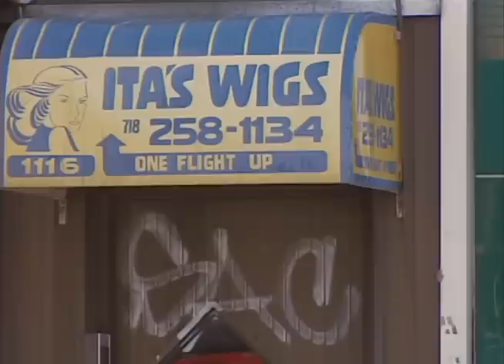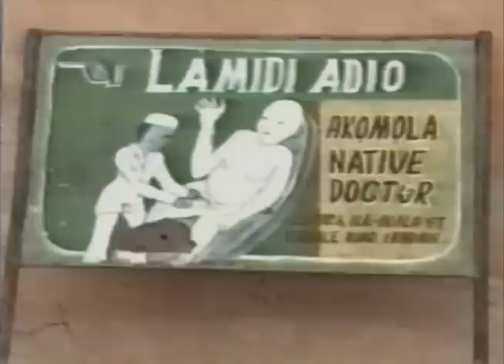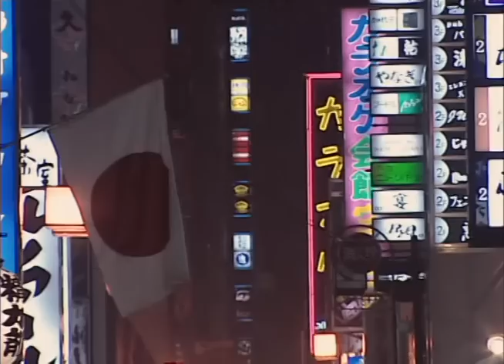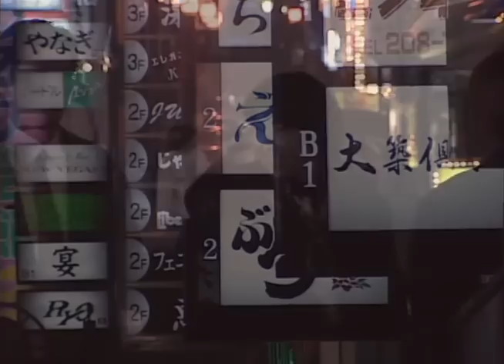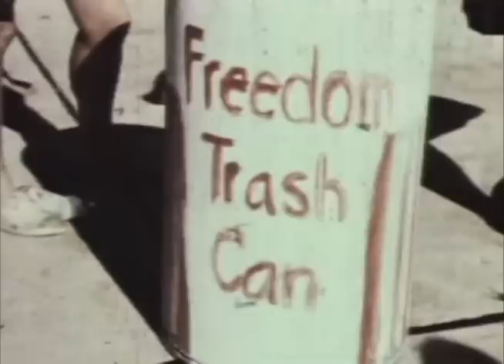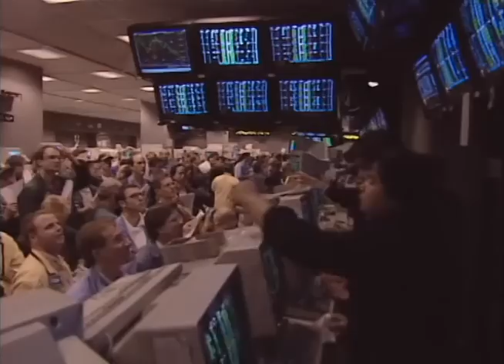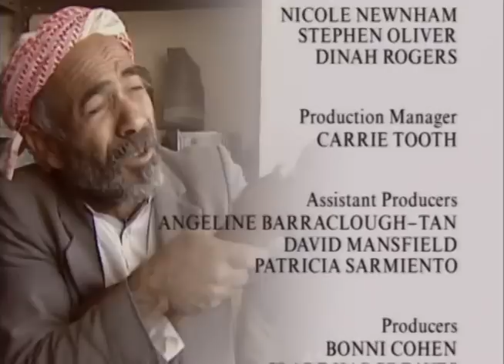"The Human Sexes" by Desmond Morris - episode 6: The Gender Wars (FULL)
Desmond Morris turns his highly trained zoological eye on the differences in men and women, comparing different aspects of male and female biology and behaviour. Explore the human sexes and how we interact with each other. From issues such as monogamy, emotional equality and love, take a detailed look at the human persona as never seen before.

Episode 6: The Gender Wars. Do you know what side of the Battle Of The Sexes you're on? You might be stunned by this eye-opening look at the recent struggle for equality between the sexes. Originally, there was a primitive balance between the sexes, but when people left the village for the city, the natural balance disappeared. Find out the origins of honeymoons and other tools of male dominance like wedding rings and female circumcision. Travel to Finland for the annual wife-carrying contest celebrating the capture of women from other villages. Follow the rise of feminism, from turn-of-the-century suffragettes to the National Organization for Women. Visit the front lines of the gender wars with female stock traders and female firefighters who parachute into blazing California forests. Pay attention - what you learn here may just help you survive The Gender Wars.

The Human Sexes was made in 1997 for The Learning Channel and consists of six episodes.

About the presenter:
Desmond Morris was born in 1928, and is most famous for his work as a zoologist and ethologist. He first came to public attention in the 1950s as a presenter of the ITV television programme Zoo Time, and his studies focus on animal and human behaviour, explained from a zoological point of view. He has written a number of books and produced a number of television shows, and his examination of humans from a bluntly zoological point of view has attracted controversy. His book "The Naked Ape" was one of the wonders of the 1960s, describing humans in the kind of language we were accustomed to use about the rest of the animal kingdom and explaining how we evolved to be the way we are. In 1994 he did a TV series called "The Human Animal" on the same theme.

About the series:
Although Desmond Morris allows that the way we look and act can be traced to a combination of genetics, biology and societal influences, he is especially on the alert for evolutionary factors. It is no accident, he argues, with examples from many cultures, that boys like to play football and girls like to play with dolls. Beneath roles that seem to be imposed by their cultures, he finds primitive needs.

For men, the basic need that the body remembers and transmits is hunting, and for women, rearing and food gathering. A lingering look at a topless beach makes the point in an agreeable way. Those fatty deposits so useful for childbearing and nursing also, happily, turn out to be stimulants to heterosexual romance. When women go in for heavy muscle building, the results displayed here are likely to seem grotesque to many viewers, perhaps a signal that this isn't what comes naturally. He introduces us to the differences in the body and the brain, sex-specific rituals, sex and parenting roles and the status of the sexes in different societies around the globe.

Some of the material here is familiar, some surprising; some is plainly chosen for color, yet is revealing; some of it examines serious matters, some just fools around. If the result sounds like Anthropology Lite, that is not too far off the mark. Whether biologically conditioned or telegenetically adapted, The Human Sexes makes for very easy watching.